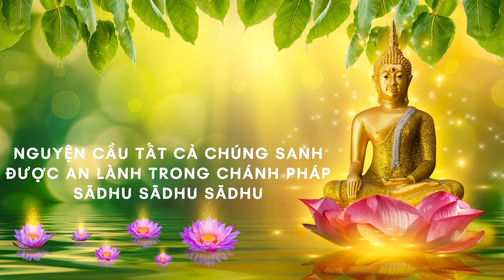ĐỨC PHẬT VÀ PHẬT PHÁP (Phần 31) - Đại Đức Narada Maha Thera - Phạm Kim Khánh dịch Việt